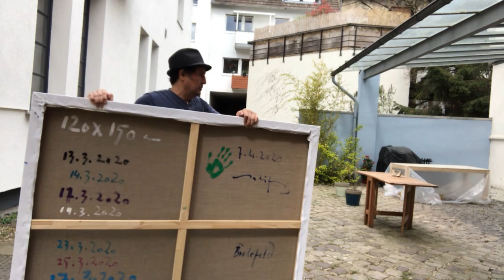Aatifi - Impressions (April 2020)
🇬🇧 Directly from his studio, our artist Aatifi shares his impressions of this lockdown period.⠀⠀⠀⠀⠀⠀
“The world stands still, the earth keeps on spinning, the universe expands. My studio is my oyster.⠀⠀⠀⠀⠀⠀
What is humanity?⠀⠀⠀⠀⠀⠀
And art?⠀⠀⠀⠀⠀⠀
Art has existed since the beginning of time. ⠀⠀⠀⠀⠀⠀
I paint, so I am.⠀⠀⠀⠀⠀⠀
And viruses?⠀⠀⠀⠀⠀⠀⠀⠀⠀⠀⠀⠀
They existed before the biological cells, before all life came into being. They have not only decimated man and beast since Mesopotamia and the Middle Ages – they still do, up to today. ⠀⠀⠀⠀⠀⠀
Virus – host – defense reaction – resistance – immunity – new virus. Now the Corona Virus...⠀⠀⠀⠀⠀⠀
Suddenly I’ve got time. Lots of time, precious time! I am staying in the studio. Time for thoughts, time for experimentation, time for intensive painting. For weeks, no exhibitions, no openings, no pressure. Time for art.
My painting expresses strength, joy and life.⠀⠀⠀⠀⠀⠀

All crises pass. Art remains.⠀⠀⠀⠀⠀⠀

Wir seh’n uns!⠀⠀⠀⠀⠀⠀
À plus tard!”⠀⠀⠀⠀⠀⠀
Aatifi⠀⠀⠀⠀⠀⠀
Filmed with a tablet

🇮🇹 Direttamente dal suo studio, il nostro artista Aatifi condivide le sue impressioni su questo periodo di lockdown:⠀⠀⠀⠀⠀⠀
“Il mondo si ferma, la terra continua a girare, l'universo si espande. Il mio studio è la mia ostrica.⠀⠀⠀⠀⠀⠀
Cos'è l'umanità? ⠀⠀⠀⠀⠀⠀
E l'arte?⠀⠀⠀⠀⠀⠀
L'arte esiste da sempre.⠀⠀⠀⠀⠀⠀
Dipingo, quindi sono. ⠀⠀⠀⠀⠀⠀
E i virus?⠀⠀⠀⠀⠀⠀
Esistevano prima delle cellule biologiche, prima che nascesse tutta la vita. Non solo hanno decimato l'uomo e gli animali dalla Mesopotamia e dal Medioevo, lo fanno ancora, fino ad oggi.⠀⠀⠀⠀⠀⠀
Virus - ospite - reazione di difesa - resistenza - immunità - nuovo virus.⠀⠀⠀⠀⠀⠀
Ora il Corona Virus…⠀⠀⠀⠀⠀⠀
All'improvviso ho tempo. Tanto tempo, tempo prezioso! Sto in studio. Tempo di pensieri, tempo di sperimentazione, tempo di pittura intensiva. Per settimane, niente mostre, niente aperture, niente pressioni. Tempo per l'arte.⠀⠀⠀⠀⠀⠀
La mia pittura esprime forza, gioia e vita. ⠀⠀⠀⠀⠀⠀

Tutte le crisi passano. L'arte rimane. ⠀⠀⠀⠀⠀⠀⠀⠀⠀⠀⠀⠀

A dopo! ⠀⠀⠀⠀⠀⠀
Wir seh’n uns!⠀⠀⠀⠀⠀⠀
À plus tard!”⠀⠀⠀⠀⠀⠀
Aatifi ⠀⠀⠀⠀⠀⠀
Filmato con un tablet